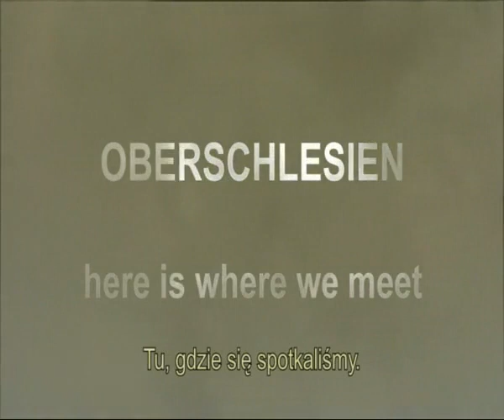Trailer "Oberschlesien - hier, wo wir uns begegnen"/ " tu, gdzie sie spotkalismy"